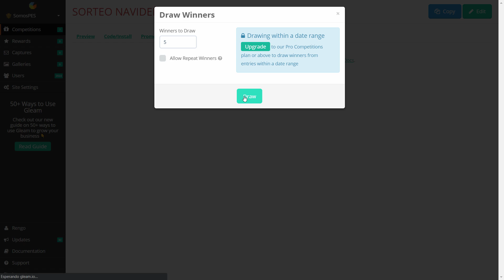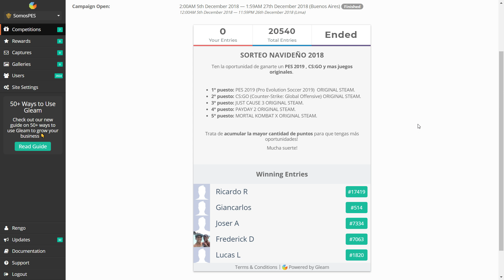GANADORES DE SORTEO DE NAVIDAD!